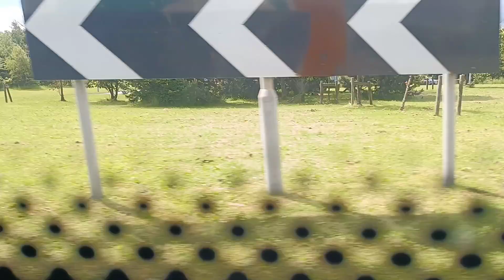Stagecoach East Scotland Strathtay 27915 ADL/TransBus Enviro300 SN63 VUP on sevice 39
New to Stagecoach Highlands now with East Scotland alonside others 27925 runs on service 39 caugin June this year 2024.

Photo of it is when it was on a different route which was still caught by myself.